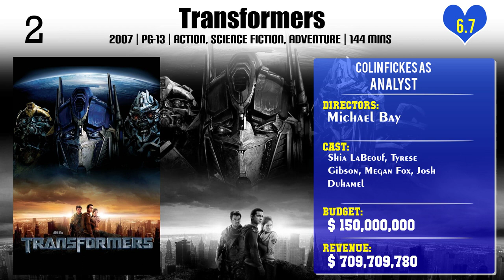Colin Fickes Top 10 Movies of Colin Fickes| Best 10 Movies of Colin Fickes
Top 10 Movies of Colin Fickes

Find the list of movies by Colin Fickes you can find more information, movie trailers, posters, reviews, youtube links in below link.

Please Comment down your favorite movie of Colin Fickes